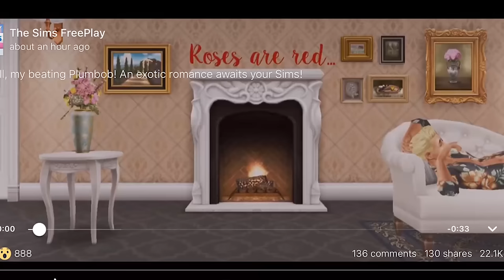Sims Freeplay | French Romance Update | Trailer Reaction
The Sims Freeplay released the latest trailer to the forthcoming French Romance update on 30th January 2017 on their Facebook
What do you think we'll get with this update?

Vlogging Camera
Editing |

Music Credits